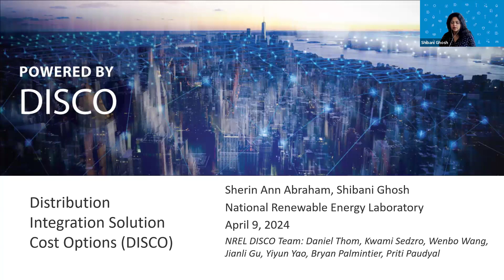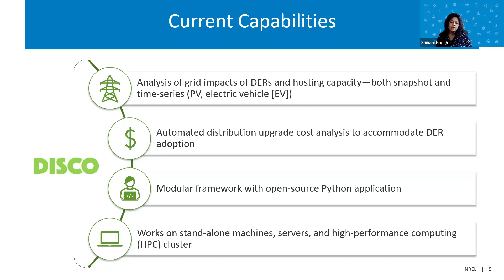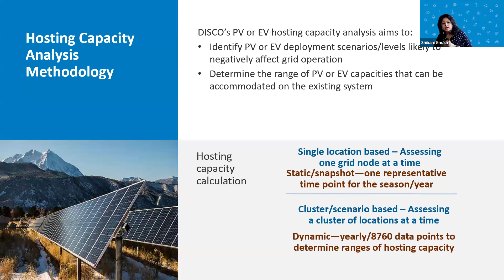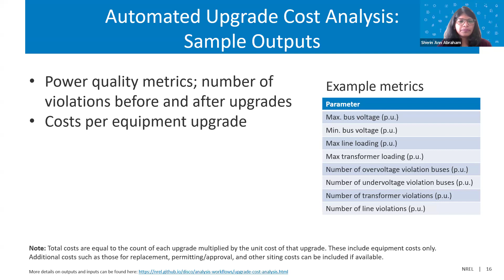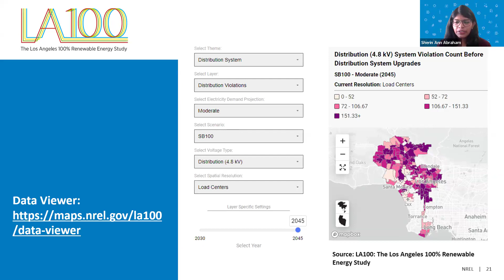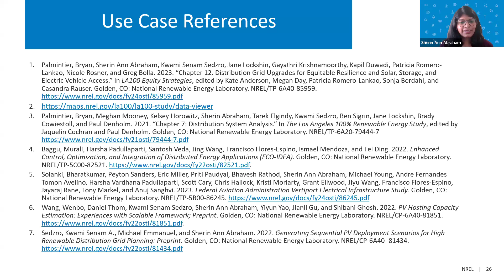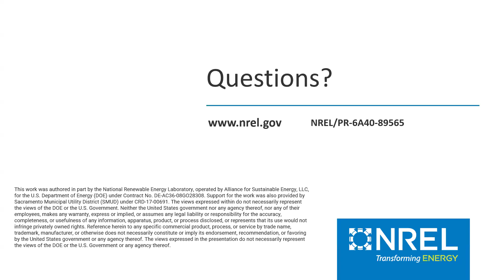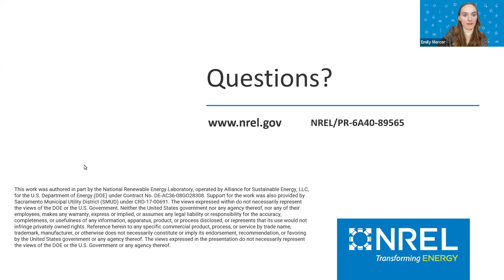Powered By DISCO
Distributed Integration Solution Cost Options (DISCO) is a Python-based NREL software tool for conducting scalable, repeatable distribution analyses. While DISCO was originally developed to support photovoltaic impact analyses, it can also be used to understand the impact of other distributed energy resources and load changes on distribution systems. This webinar is presented by NREL power grid researchers Sherin Ann Abraham and Shibani Ghosh.